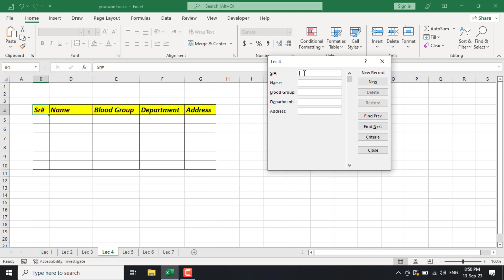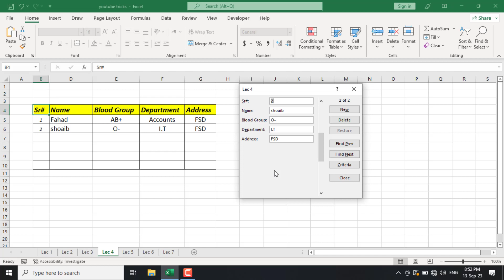How to Create a Autofill Form in Excel | Excel Quick Keys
OTHER TAGS
excel quick keys,
microsoft excel key,
excel ctrl a,
best excel shortcuts,
microsoft excel shortcuts,
excel key,
excel short cut keys,
excel shortcuts cheat sheet,
ctrl excel,
excel basic shortcut keys,
excel hotkeys,
insert row shortcut excel,
filter shortcut in excel,
delete row shortcut excel,
paste special shortcut,
shortcut key for filter in excel,
excel merge cells shortcut,
sum shortcut excel,
merge cells shortcut,
paste special shortcut in excel,
excel save as shortcut,
format painter shortcut,
paste values shortcut,
excel paste values shortcut,
shortcut to add row in excel,
insert column shortcut excel,
shortcut for merge and center,
pivot table shortcut,
date shortcut in excel,
excel merge shortcut,
excel merge and center shortcut,
insert row shortcut,
format painter shortcut key,
excel fill color shortcut,
keyboard shortcut to cut a cell value,
paste special shortcut key,
pivot table shortcut key,
shortcut key to insert row in excel,
excel autosum shortcut,
excel new sheet shortcut,
ctrl r excel,
redo shortcut excel,
excel formulas shortcut keys,
excel select all rows below,
autosum shortcut,
ctrl shift enter excel,
excel autofill shortcut,
ctrl enter excel,
insert shortcut excel,
ctrl t excel,
select all in excel,
short cut keys for excel,
excel edit cell shortcut,
excel undo shortcut,
save as shortcut key in excel,
show formulas in excel shortcut,
shortcut to cut a cell value,
filter in excel shortcut,
50 shortcut keys of ms excel,
shortcut key for uppercase in excel,
google sheets merge cells shortcut,
merge shortcut key in excel,
shortcut for cut in excel,
shortcut key to merge cells in excel,
excel sheet delete shortcut,
ms excel shortcut keys pdf 2022,
ctrl shift l excel,
excel uppercase shortcut,
excel shortcut keys formula,
ctrl g excel,
excel dollar sign shortcut,
ctrl f excel,
excel border shortcut,
keyboard shortcut to insert row in excel,
f5 in excel,
20 shortcut keys of ms excel,
paste as values shortcut,
ms excel shortcuts and formulas pdf,
ctrl t in excel,
show formulas in excel shortcut key,
ctrl shift excel,
paste special values shortcut,
time shortcut in excel,
shortcut key for sum in excel,
100 excel shortcuts pdf,
excel shortcut keys chart,
shortcut key for autosum,
search shortcut in excel,
500 excel shortcut keys pdf,
fill down shortcut excel,
insert cell shortcut excel,
ms excel all shortcut keys,
shortcut for delete in excel,
excel keyboard shortcuts pdf,
lock formula excel dollar sign shortcut,
cut cell value shortcut,
select all excel,
excel add row shortcut,
correct keyboard shortcut to cut a cell value,
paste special shortcut key in excel,
shortcut to insert row in excel mac,
ctrl l excel,
shortcut key to delete row in excel,
sum formula in excel shortcut,
shortcut for pivot table in excel,
ctrl q excel,
shortcut to add in excel formula,
shortcut for adding rows in excel,
ctrl y in excel,
format cells shortcut,
shortcut key for merge and center,
excel replace shortcut,
ctrl w in excel,
control d shortcut key,
excel shortcut keys in hindi,
keyboard shortcut for paste values,
pivot table in excel shortcut,
new sheet in excel shortcut,
edit cell shortcut excel,
select column shortcut excel,
ctrl a excel,
replace shortcut key in excel,
pivot shortcut in excel,
ctrl home excel,
shortcut to change sheet in excel,
freeze panes in excel shortcut,
shortcut to paste values in excel,
row insert shortcut in excel,
freeze shortcut in excel,
pivot shortcut key,
excel all shortcut keys pdf,
switch sheets in excel shortcut,
vlookup shortcut key,
select all data in excel,
excel sort key,
close excel shortcut,
pivot table in excel shortcut keys,
shortcut key for date in excel,
ctrl 1 excel,
shortcut to add column in excel,
flash fill excel shortcut,
shortcut for uppercase in excel,
excel sheet change shortcut,
save workbook di excel ctrl,

. Technical Darwaish .
About : TechnicalDarwaish is a YouTube Channel, Where you will find Technological , Reviews , Tips And Tricks Videos in Hindi And Urdu.